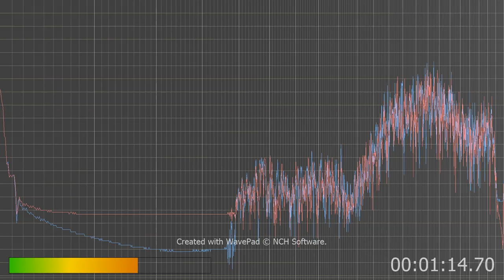AI or kids really smart I vote AI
Highly filtered first amplified several times, then using the noise filter on low frequency then equalized but my own personalized settings and then isolate voice using NCH wavepad software.
Sorry but after all that filtering that's all that's left but you hear the child like voices the old man and others.